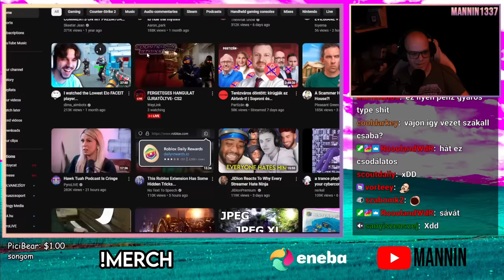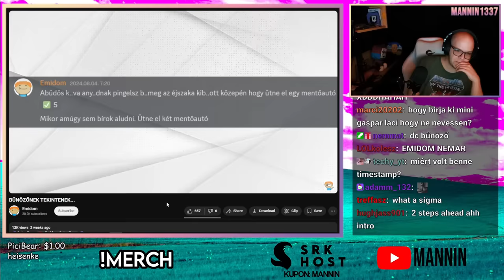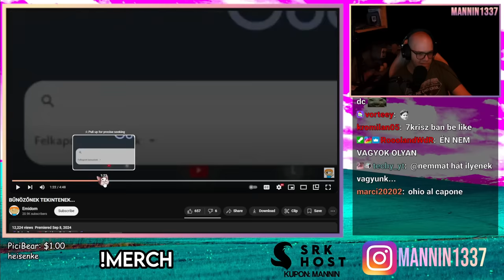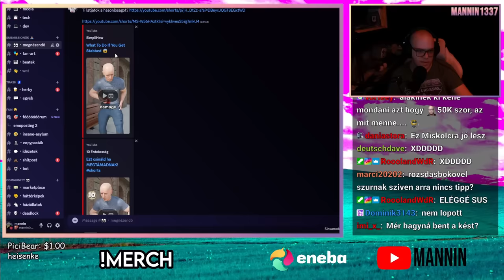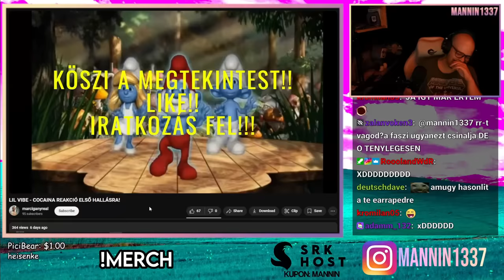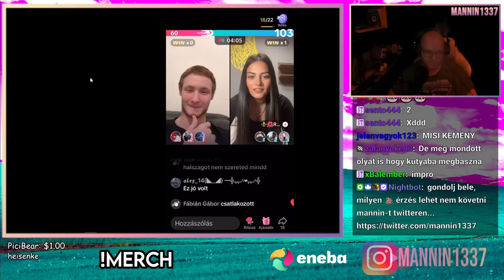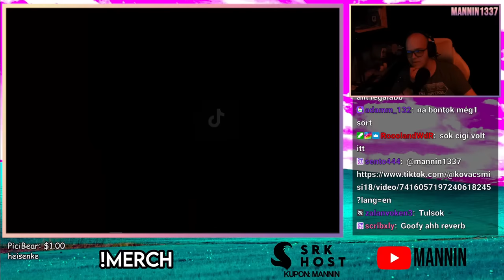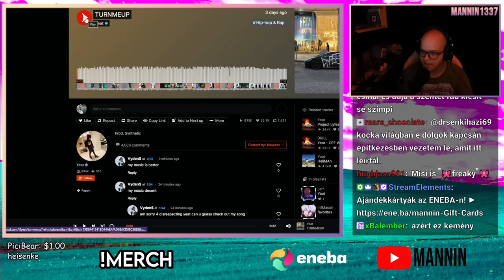Literálisan TIKTOK DRÁMA 😜💦 (Megnézendő videók)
☎️ E-mail ► mannin1337[kukac]gmail[pont]com

00:00 Intro - ENEBA FIFAHU KUPON
02:15 Random videók
05:38 Literálisan tesikémsz
07:38 LOPÁS
09:28 Lil Vibe és Marcigány featet akarunk
11:13 FREAKY MIHÁLY
17:25 Outro